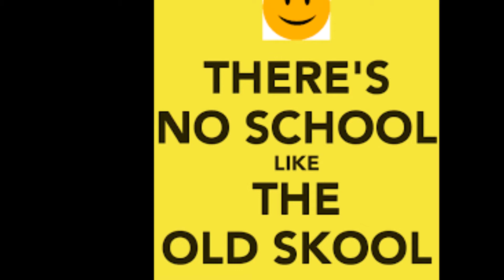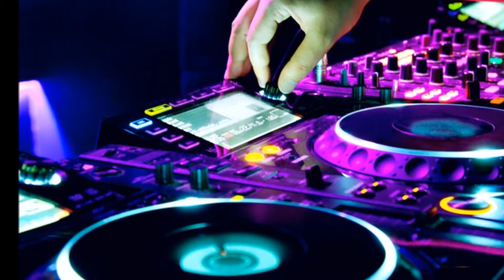ZONE MAXIIMES EASTER SPECIAL, part 1,,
part 1 of 2... tracks = 1 to 9
ZONE MAXIMES, Easter Special.